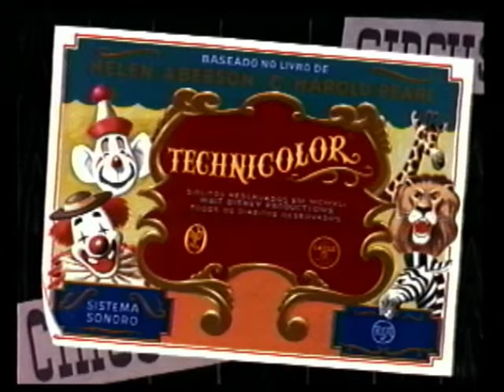Dumbo (Walt Disney) - Abertura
Dumbo (Walt Disney)

Produzido pela Walt Disney Pictures em 1941, é o quarto longa-metragem de animação do estúdio. Conta a história do elefante Jumbo Jr. - cruelmente apelidado de "Dumbo" (em inglês, significa "estúpido"), - que sofre preconceito devido ao tamanho excessivo de suas orelhas.

Com a ajuda do ratinho Timóteo, Dumbo prova que é mais que um elefante diferente, e mostra seu valor a todos com quem convive no circo.

Direção:   Ben Sharpsteen

VERSÃO BRASILEIRA

1ª Dublagem (1941)

Estúdio de gravação: Continental Discos, Rio de Janeiro
Direção de diálogos: João de Barro

Vozes de:

João de Barro - Timóteo
Sarah Nobre - Matriarca
Olga Nobre - Prissy
Iara Jordão - Giggles
Mary May - Cathy
Xavier de Souza - Apresentador
Almirante - Cegonha
Grande Otelo - Jim Crow

2ª Dublagem (1973)

Estúdio de gravação: Tecnisom, Rio de Janeiro
Direção de diálogos: Telmo Perle Münch
Tradução: Aloysio de Oliveira
Direção Musical: Magro do MPB-4

Vozes de:

Ênio Santos - Timóteo
Therezinha Moreira - Giggles
Luiz Motta - Apresentador
Estelita Bell - Matriarca
João Zacarias - Casey Jr.
Selma Lopes - Sra. Jumbo
Orlando Drummond - Corvo Jim
Ida Gomes - Prissy

Canções:
MPB-4, Cyva, Cynara, Sônia Ferreira, Marília Barbosa

3ª Dublagem (1998)

Estúdio de gravação: Double Sound, Rio de Janeiro
Direção de diálogos: Isaac Bardavid
Tradução: Pavlos Euthymiou

Vozes de:

Sergio Stern - Timóteo
Mariângela Cantú - Matriarca
Selma Lopes - Prissy
Andréa Murucci - Giggles
Mabel César - Cathy
Orlando Drummond - Apresentador
Marcelo Coutinho - Cegonha
Clécio Souto - Glasses
Cláudio Galvan - Dandy
Guilherme Briggs - Preacher
Isaac Schneider - Strawhat
Luis Feier - Fat
Telma Costa - Sra. Jumbo